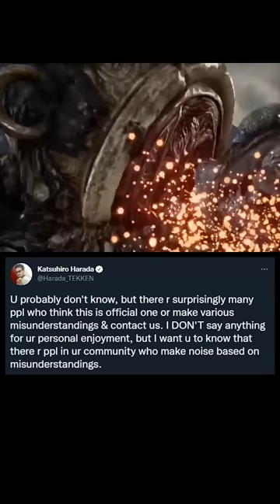How Tekken's director reacted to an Elden Ring mod